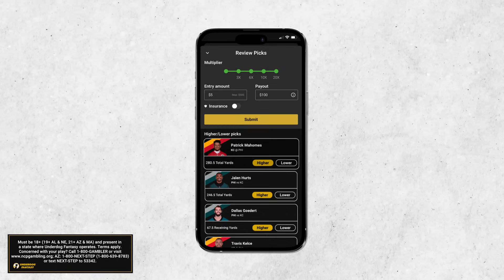National Attention, Previewing UVA, & Poisonous Cheese?! | The UNC Football Show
AJ and Jacob recap this week at the Kenan Football Center, talk injury updates, national attention, spoiled cheese (???), and MORE before previewing No. 10 UNC's 6:30 PM matchup with Virginia in Chapel Hill on Saturday.